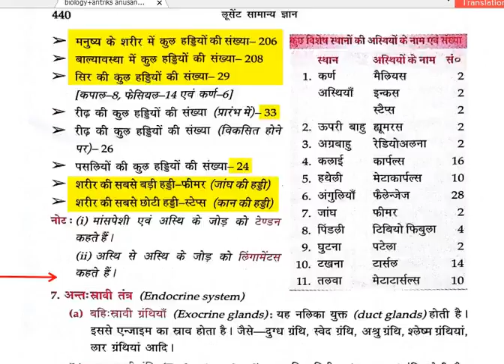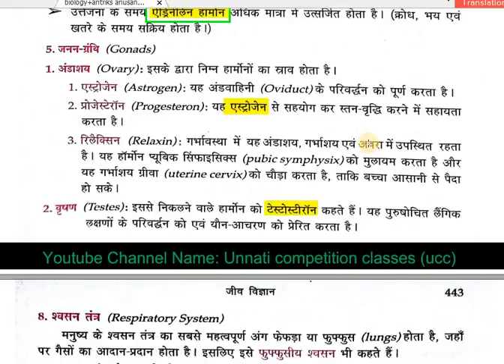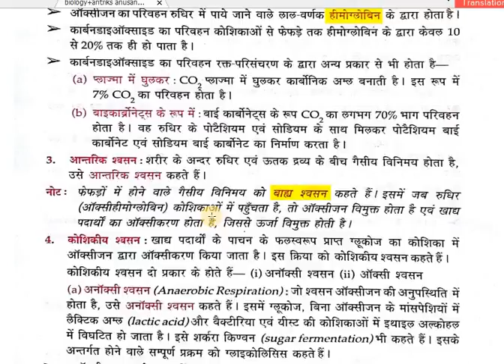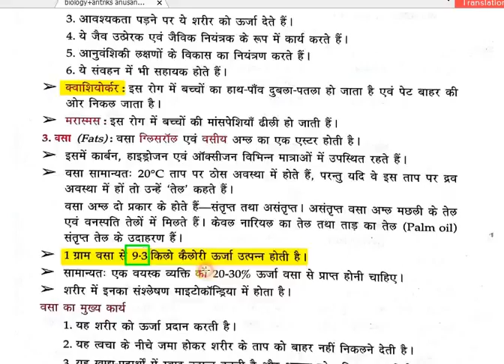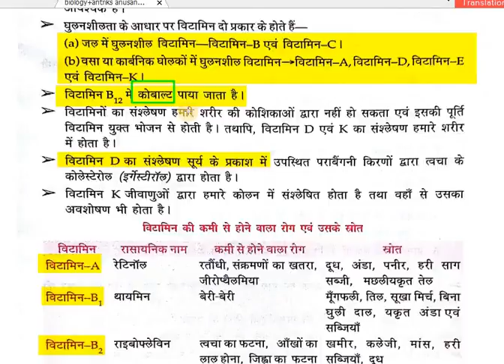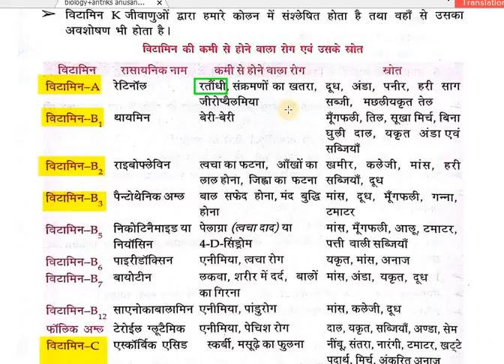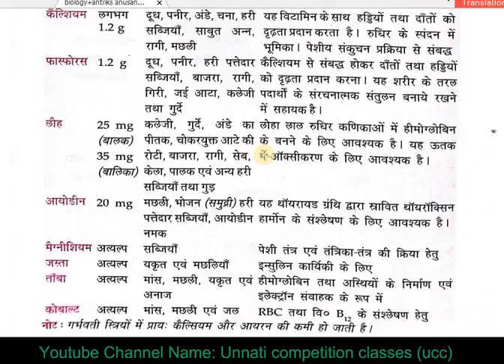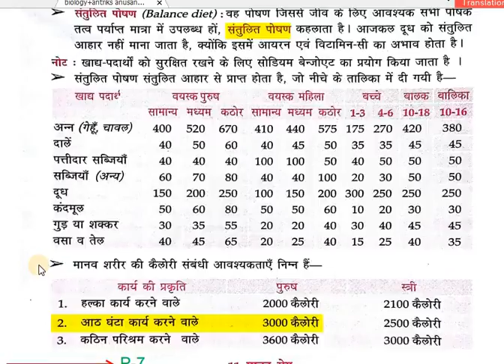Biology ‎जीव विज्ञानII General science Hindi I Lucent Book PART 6 HIGH